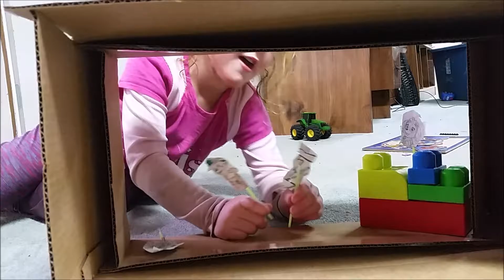Bean Productions - Paw Patrol - Dogs Having Fun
A few of the Paw Patrol dogs have some fun on a day off, Narration and cutouts controlled by Bean